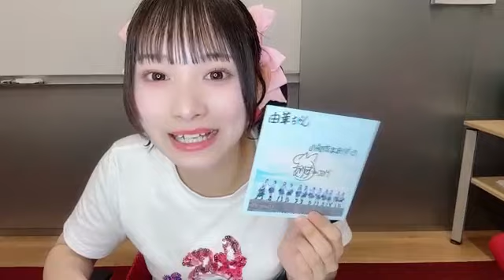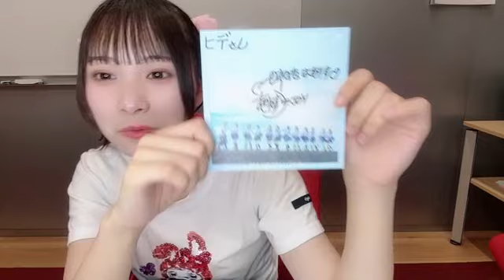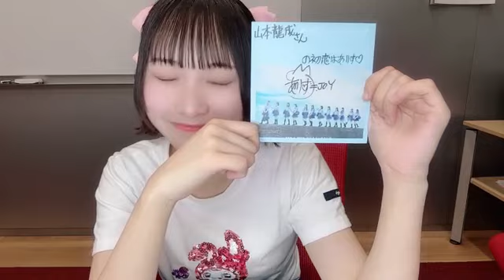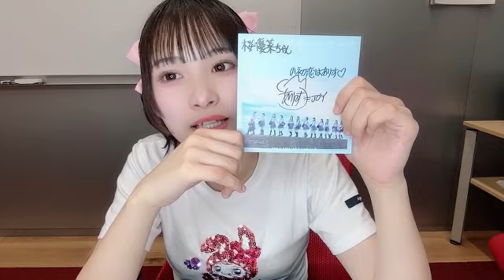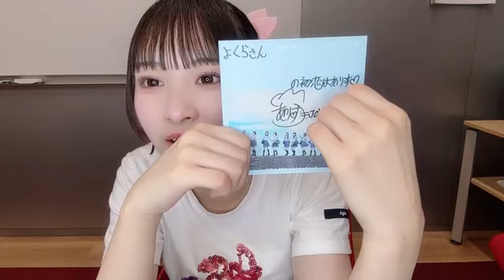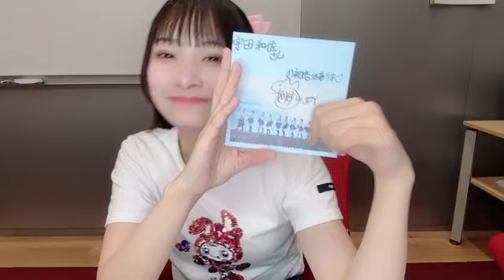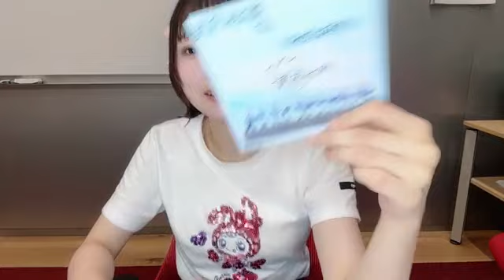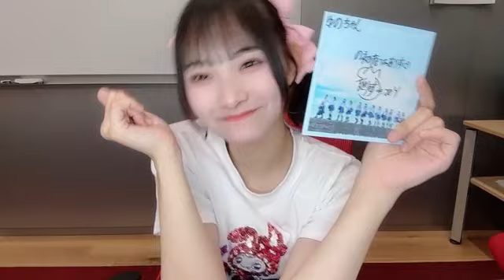山野 愛月（≒JOY） 2024年09月03日17時30分49秒